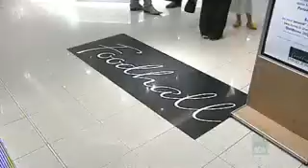Rough road to fame for opera star.m4v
This is the 7:30 report's background piece on lil ol' me.